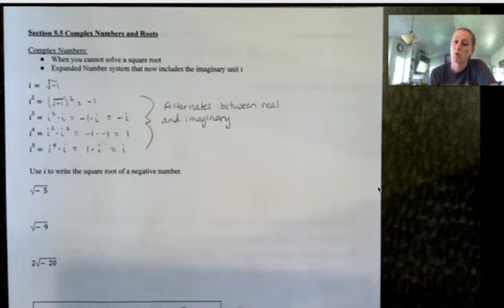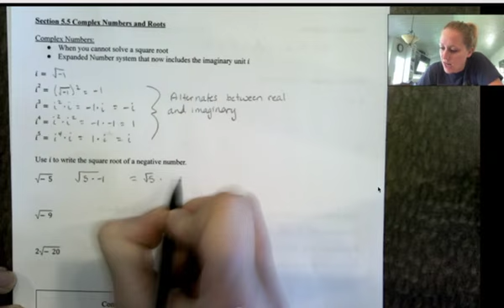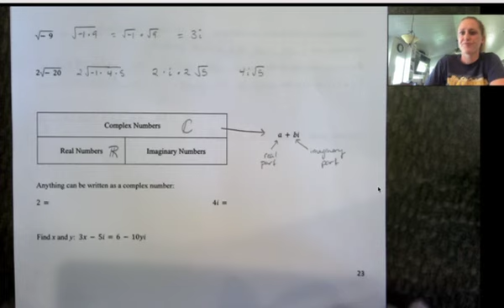5.5 Complex Numbers & Roots - Spanish Voiceover (números complejos y raíces)